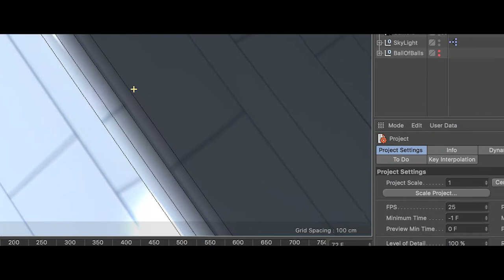Design. Shape your future.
Deakin is building the next generation of Designers. Learn more about our new suite of Design courses

Visualise the unknown by bringing your ideas to life in 3D animation. Explore design as an agent for change through visual communication. Harness digital technologies and discover how design can be used to solve problems of the future.